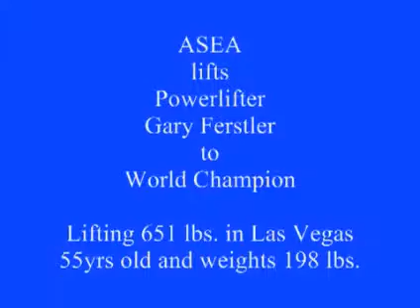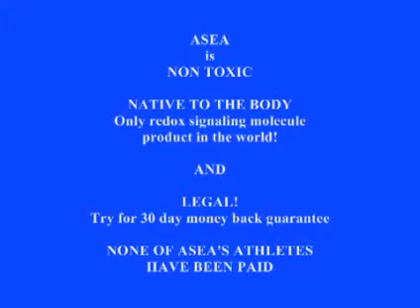2013 Kona Ironman Power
| The Most Powerful Strength and Endurance Supplement. This is the Most Powerful Supplement used by some of the Ironman Athletes at the 2013 Kona Triathlon.

2013 kona ironman